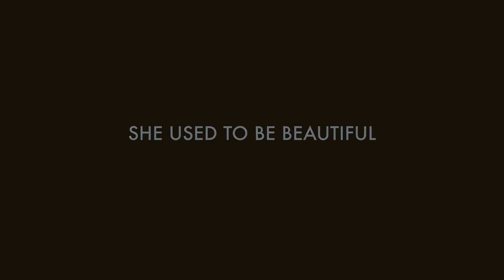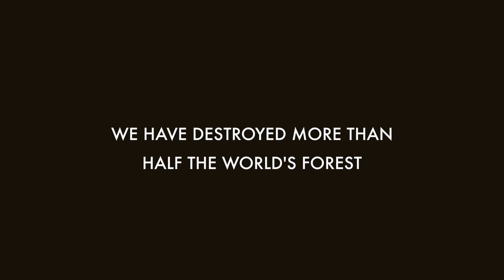GAIA 2016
9th International Kuala Lumpur Eco Film Festival 2016
- Young Film Maker Award
- Best Public Service Announcement Award

UniKL MIIT Team (Dhaniyah, Eja, Farna, Zalikha)